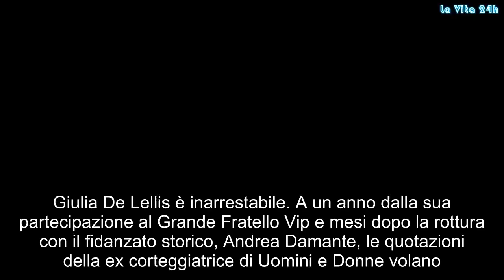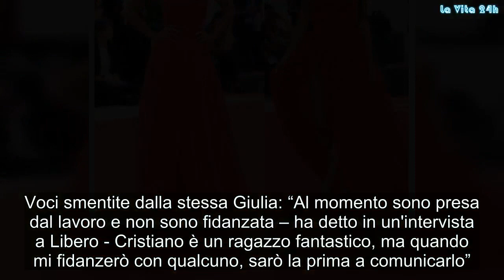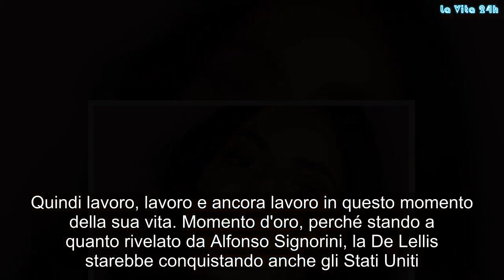Giulia De Lellis, la rivelazione di Alfonso Signorini che spiazza tutti | La prove del notizia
Giulia De Lellis è inarrestabile. A un anno dalla sua partecipazione al Grande Fratello Vip e mesi dopo la rottura con il fidanzato storico, Andrea Damante, le quotazioni della ex corteggiatrice di Uomini e Donne volano. Che fosse seguitissima lo sapevamo già. Ai tempi del reality non sono mancate le polemiche per il tifo delle sue 'bimbe', al punto che 'l'esperta di tendenze' della Casa era stata data subito per vincitrice. Non è andata così, ma la De Lellis ha comunque vinto un successo incredibile. E i suoi follower sono aumentati a dismisura. Ora ne conta più di 3 milioni e 200mila: pazzesco.

Non è più la fidanzata di Damante, è single adesso, nonostante le voci che la volevano impegnata con Cristiano Iovino, l'ex di Sabrina Ghio. Voci smentite dalla stessa Giulia: “Al momento sono presa dal lavoro e non sono fidanzata – ha detto in un'intervista a Libero - Cristiano è un ragazzo fantastico, ma quando mi fidanzerò con qualcuno, sarò la prima a comunicarlo”. E su Andrea ha specificato:“Non c’è e non ci sarà un ritorno. Non ho rimpianti, ormai il rapporto era saturo. Resta il ricordo bello di aver costruito una relazione autentica in un luogo come la tv”.
Quindi lavoro, lavoro e ancora lavoro in questo momento della sua vita. Momento d'oro, perché stando a quanto rivelato da Alfonso Signorini, la De Lellis starebbe conquistando anche gli Stati Uniti. Il direttore del settimanale Chi ha infatti svelato durante il suo programma 'Casa Signorini' che l'influencer piacerebbe molto al mercato americano. E che “dopo Chiara Ferragni e Mariano Di Vaio sarebbe l'influencer più pagata in Italia per i suoi post su Instagram”. Scioccati? Cecilia Rodriguez e Ludovica Valli, ospiti di 'Casa Signorini', sono rimaste basite a fronte di questa rivelazione.
E così Giulia De Lellis sarebbe la nuova Ferragni? Nell'intervista a Libero ha confidato che “da sola non potrei mai farcela. Devo dire grazie al team di professionisti della Newco che mi sta accompagnando nell’esperienza americana, permettendomi di promuovere brand italiani e stranieri. Tutto dipende da un grande lavoro di squadra, cui concorrono fotografi, agenti e naturalmente coloro che mi seguono”. Quindi ha svelato il suo 'segreto', che cosa cioè che le consente di essere inondata di migliaia di like a ogni scatto.
“Tutte le foto non sono altro che la rappresentazione spontanea di me stessa – ha detto Giulietta - La mattina mi sveglio, mi faccio venire un’idea e poi si procede con lo scatto. Certo, dopo c’è un lavoro di post-produzione, che applica filtri o toglie imperfezioni. Il tutto può richiedere dieci minuti così come un paio d’ore”. I risultati ci sono, vista la classifica degli influencer più pagati di Signorini, ma se la Ferragni guadagna circa 12mila euro a post, la De Lellis assicura che non ha ancora raggiunto quei livelli: “Non c’è una cifra fissa per ogni foto, ci sono dei pacchetti che prevedono collaborazioni a lungo termine. Mi fa piacere essere considerata una delle più ambite, ma cre